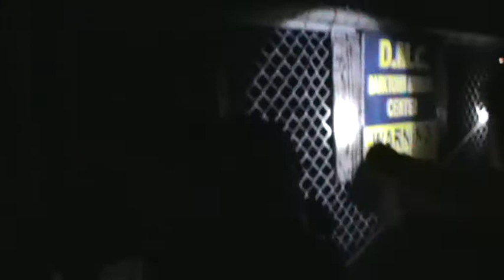DARKTOWN 2013: OBJ D.M.C. DARKTOWN MEDICAL CENTER 1